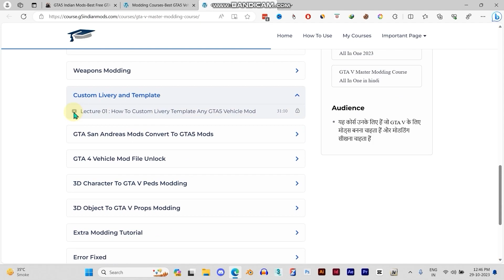Mahindra Bolero Police Version By G5 INDiA yt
I have downloaded this model from online I give full credit of this model to the company which made this model if you are the owner of this model you have problem with this video and this model then you can mail me on this mail id Can get the video removed

CREDITS:-
Original Vehicle Manufacturer :-

यह सब जर्रोर करना जी
विडियो अच्छा लगा तो :: Like :: करे
विडियो अच्छा नही लगा तो  :: Dislike :: करे
कुछ पूछना हो तो :: Comment :: करे
किसी को विडियो के बारे में बताना हो तो :: Share :: करे
विडियो सब से पहले देखना है तो :: Click a Bail Icon :: करे

entertain people and I usually focus on joking about what the people are doing not the individual themselves, please don't
go spreading hate it's all for laughs